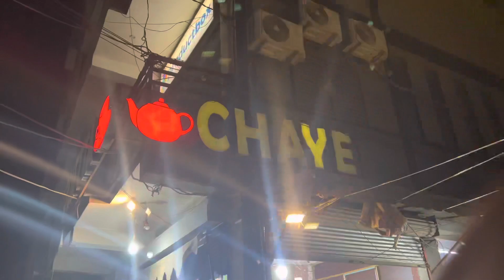Is Bar Ramazan May Iftari Aor Sehri Dosto K Saat 🥹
Welcome back guys hope u guys doing well

Sorry again for late uploading but im trying to figure this out btw u guys doing well and great 👍